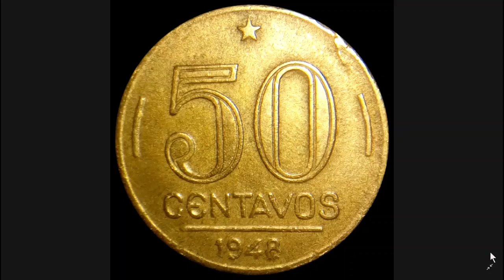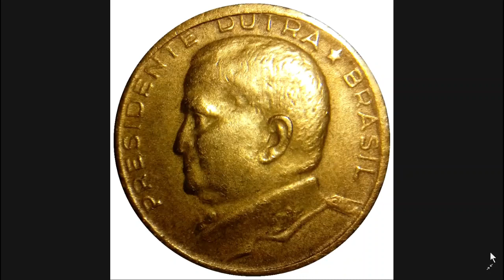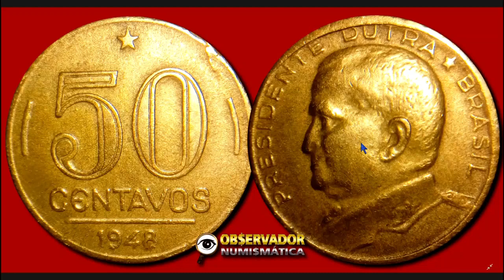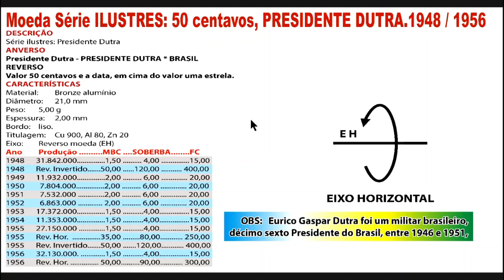Moeda Série ILUSTRES 50 centavos, PRESIDENTE DUTRA 1948 / 1956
DESCRIÇÃO
Série ilustres: Presidente Dutra
ANVERSO
Presidente Dutra - PRESIDENTE DUTRA * BRASIL
REVERSO
Valor 50 centavos e a data, em cima do valor uma estrela.
CARACTERÍSTICAS
Material: Bronze alumínio
Diâmetro: 21,0 mm
Peso: 5,00 g
Espessura: 2,00 mm
Bordo: liso.
Titulagem: Cu 900, Al 80, Zn 20
Eixo: Reverso moeda (EH)
Ano Produção .MBC .SOBERBA. FC
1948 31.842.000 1,50 4,00 .15,00
1948 Rev. Invertido 50,00 .120,00 400,00
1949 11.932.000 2,00 6,00 20,00
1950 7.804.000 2,00 6,00 20,00
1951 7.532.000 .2,00 6,00 20,00
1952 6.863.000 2,00 6,00 20,00
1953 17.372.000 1,50 .4,00 15,00
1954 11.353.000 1,50 .4,00 15,00
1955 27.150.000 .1,50 .4,00 15,00
1955 Rev. Hor. .35,00 .80,00. 250,00
1955 Rev. Invertido 50,00 .120,00. 400,00
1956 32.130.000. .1,50 .4,00 15,00
1956 Rev. Hor. 50,00 90,00. 300,00

OBS:   Eurico Gaspar Dutra foi um militar brasileiro,
décimo sexto Presidente do Brasil, entre 1946 e 1951,